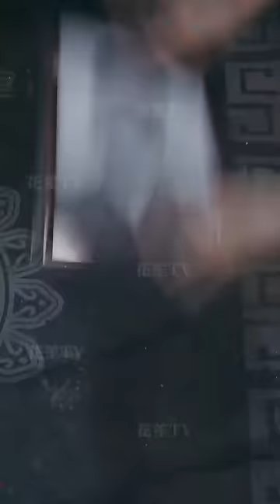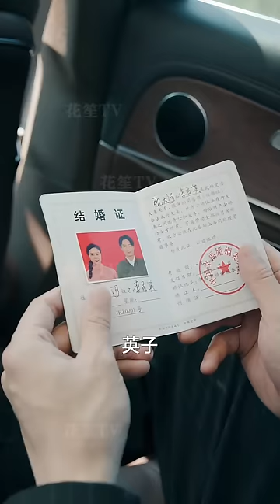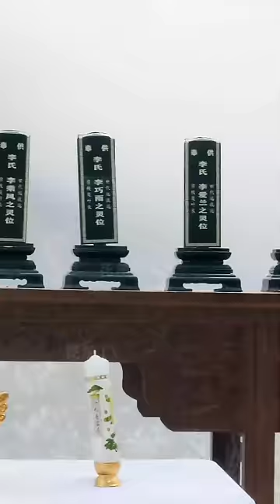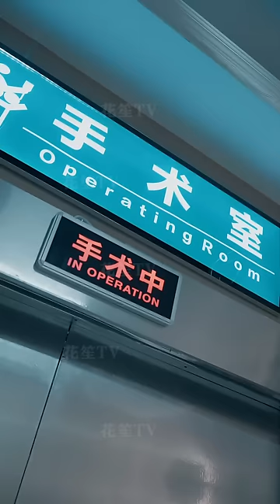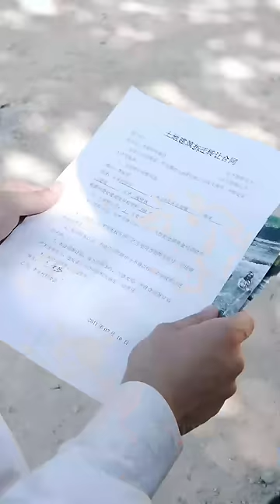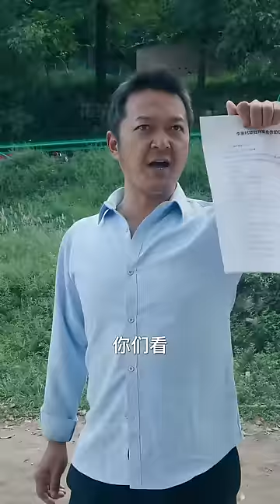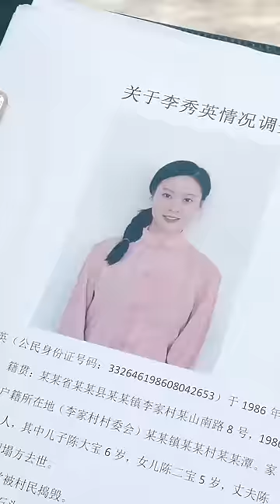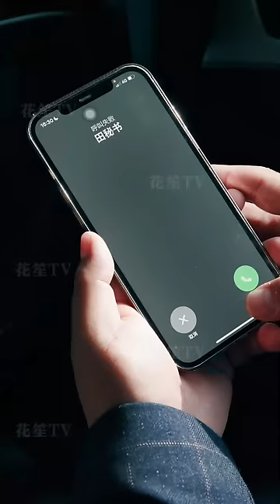【Multi Sub】[FULL |穷山恶水俏寡妇] 寡妇带着孩子拼命活着，却被村民浸猪笼？死去多年的丈夫归来，他能否救下妻儿？familydrama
【大纲】李秀英与陈大河情比金坚，两人结婚生子，相约共度一生，可这一切美好，都在一场矿难后化为泡影：陈大河为救村长身死。李秀英一人带着孩子孤苦无依，拼命在这吃人的村子里活下去，尽管处处忍让，但村民们却不肯放过这个可怜的女人。就在李秀英即将被浸猪笼的关键时刻，死去多年的陈大河归来，他能否救下李秀英和两个孩子？一家四口的未来，又将何去何从？
【男主】程昱泓
【女主】吴丹妮